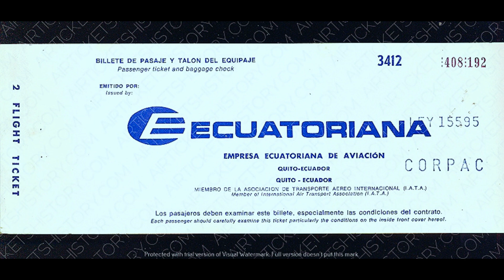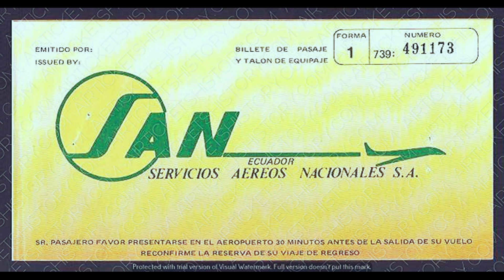Rivalidad Mercantil / Los Primeros pasos de Tame